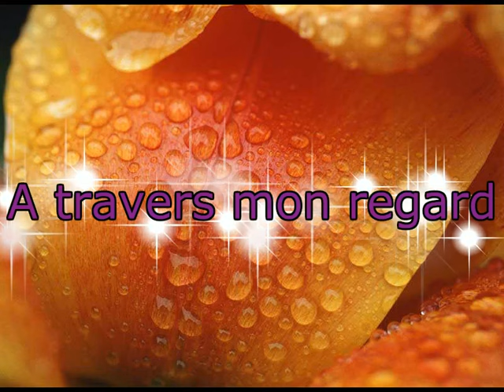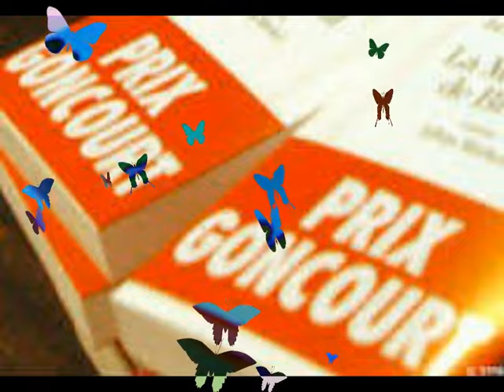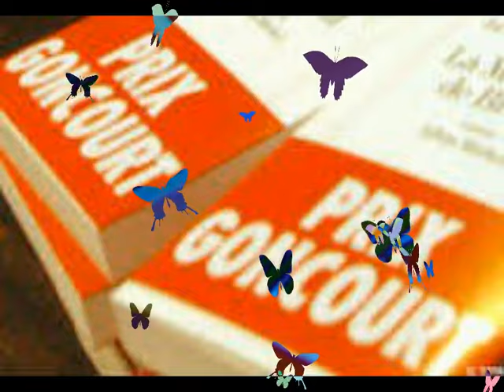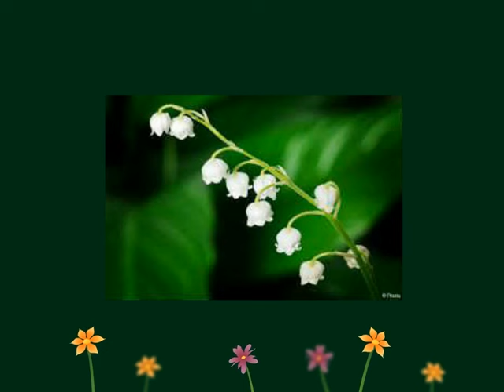A travers mon regard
Pardonne moi  si ce soir j'ose
dans ces mots te dire " tu " mon amie...